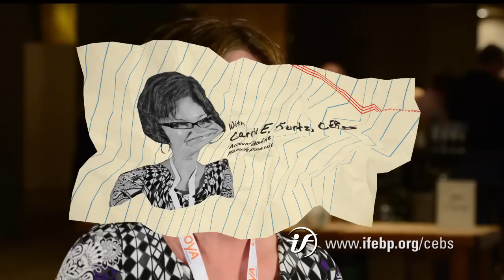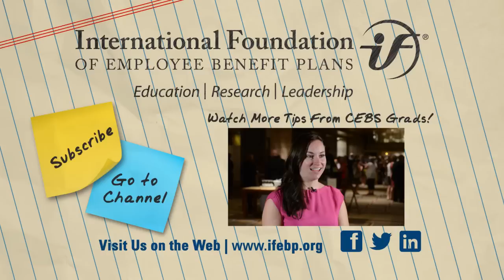CEBS Study Tips | Local Chapters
Carrie E. Kurtz, CEBS, shares her tips for earning a CEBS designation.

To Learn more about the CEBS (Certified Employee Benefit Specialist) program,